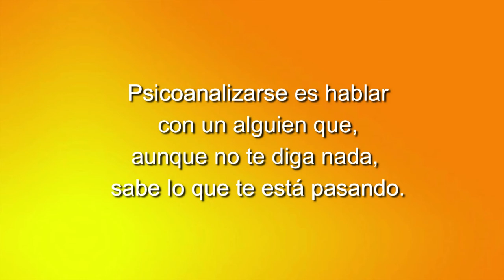116 ELLAS, CONVERSACIONES DIVERSAS: EL ODIO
Tertulia de mujeres poetas y psicoanalistas del Grupo Cero.
Cada miércoles en Grupo Cero Televisión.
Una idea original de Miguel Oscar Menassa.